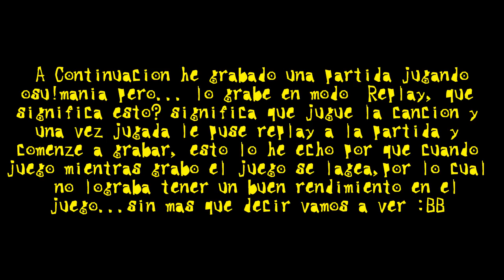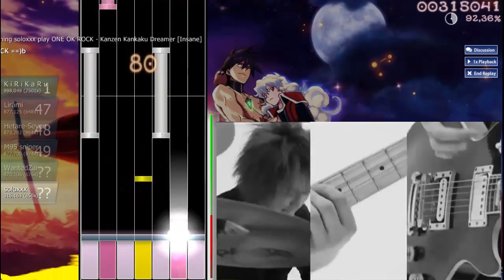Osu!mania 【One Ok Rock】 「完全感覚Dreamer」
▄█IMPORTANTE█▄
 Este Vídeo Contiene Material De: Amuse_Inc
ONE OK ROCK-ONE OK ROCK 「Kanzen Kankaku Dreamer」

Todos los derechos son de Sony Music Entertainmetn (Japan).

Artist/Artista: One Ok Rock

 Bueno aquí una pequeña muestra de como juego Osu!mania
Mi Grupo Favorito (｡◕ 0 ◕｡) a nadie le importa ◔_◔

Kanzen Kankaku Dreamer / 完全感覚Dreamer by One OK Rock. Found in the group's 4th studio album "Niche Syndrome".

No Se Intenta infracción de derechos de autor , sólo muestran el videojuego Osu!